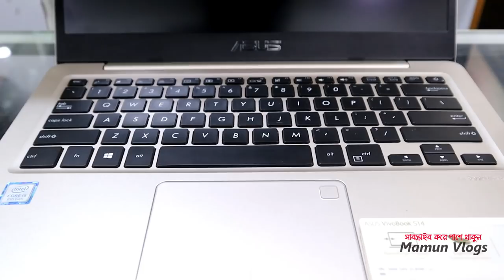Second Hand Laptop Price in Bangladesh 💻 Used HP/DELL/ASUS/LENOVO/ACER LAPTOP 😱 Best Price!!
Title : Second Hand Laptop Price in Bangladesh 💻 Used HP/DELL/ASUS/LENOVO/ACER LAPTOP 😱 Best Price!!

Address
Level-05, Block-C, Shop-44,
Bashundhara City Shopping Mall,Panthapath
Dhaka, Bangladesh

Related Titile :
Watch My Another Sports Accessories Videos :

 ২-৩ লাখে গাড়ি কিনে ব্যবসা করুন । Buy Tata,Carina,Honda,Allion At Cheap Price | Mamun Vlogs Review

৮০ % লোনে গাড়ি কিনুন - Buy Toyota,Tata,Allion Premio,Honda Vezel,Hybrid-MamunVlogs Bangla Car

১০০ টাকায় কম্বল কিনুন 🔥🔥🔥 Largest Blanket Market In Bd | Buy Blanket At Wholesale Price